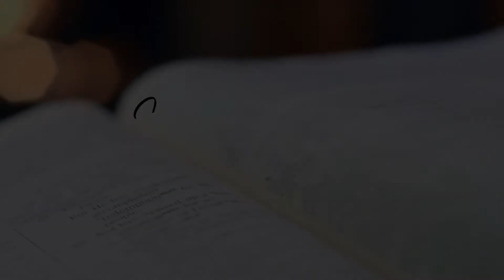Don't Look How (No Music) by Rumi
I've decided to upload my videos with and without music - feel free to use the audio for your own videos - Just add me as the speaker in the description.